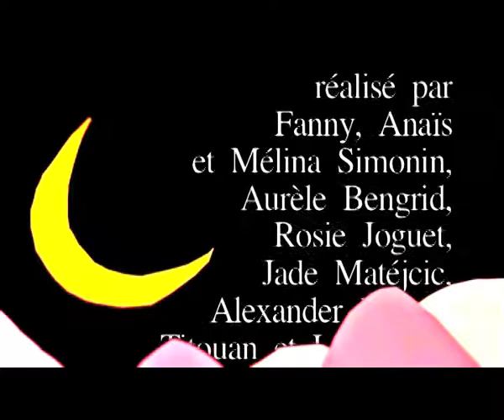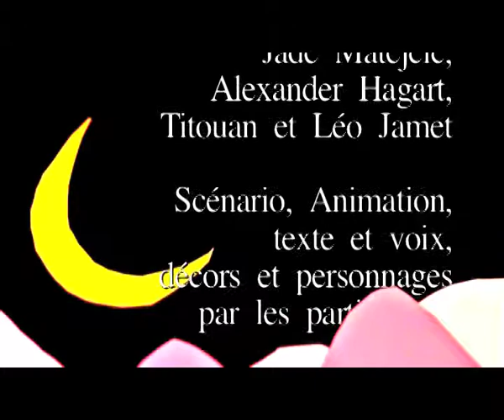La Chasse au Dahu !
Film d'animation réalisé le 16 août 2019 dans le cadre du 2ème Festival Ciné Montagne de Praz sur Arly.